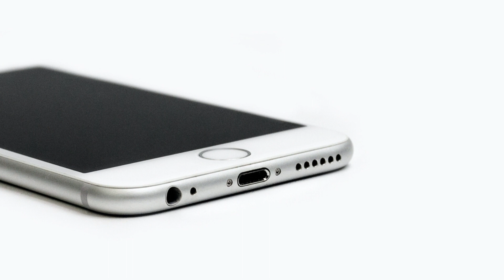Yummy (Marimba Ringtone Remix) | Smartphone Ringtone | [Download Link]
and leave a 👍
Thanks 🙂
You can use this and set as your ringtone, alarm sound,
notification sound, contact ringtone, and reminder sound.